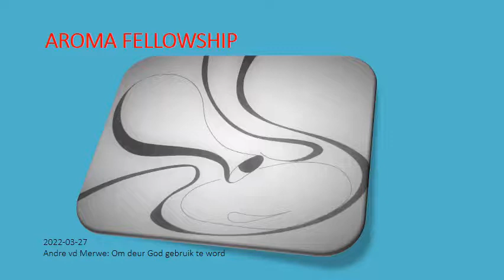220327 Andre Om deur God gebruik te word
Andre vd Merwe: Om deur God gebruik te word